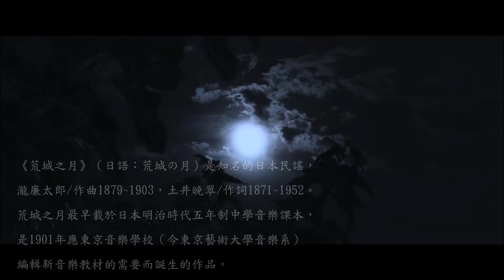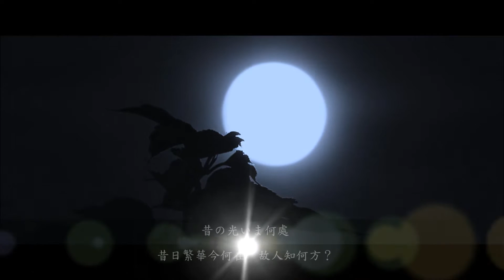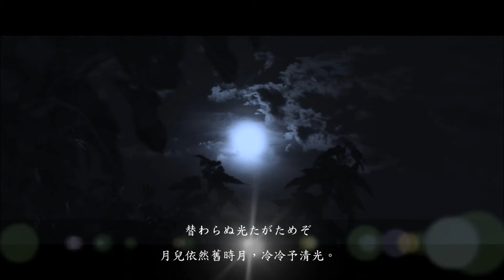HD （荒城の月）瀧廉太郎/作曲1879~1903，土井晚翠/作詞1871~1952海伯翻唱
《荒城之月》（日語：荒城の月）是知名的日本民謠，
瀧廉太郎/作曲1879~1903，土井晚翠/作詞1871~1952。

荒城之月最早載於日本明治時代五年制中學音樂課本，
是1901年應東京音樂學校（今東京藝術大學音樂系）
編輯新音樂教材的需要而誕生的作品。

當時的著名詩人—土井晚翠受到東京音樂學校的委託，
替中學音樂教材創作歌詞。這篇「荒城之月」的題目
勾起了他的幽思，以會津藩的鶴ヶ城（幕末戊辰戰爭
的發生地點）為背景，創作了四段優美哀悽的詩文，
非常動人。

海伯之歌

荒城の月

歌唱：臺灣海伯
作曲：瀧廉太郎（Rentaro Taki, 1879~1903）
作詞：土井晚翠（Bansui Tsuchii, 1871~1952）

春高樓の花の宴
春時閣樓賞花宴，

めぐる盃　かげさして
把酒飲歡意猶存，

千代の松が枝　わけ出でし
千年老松萌新枝，

昔の光　いまいずこ
昔日光影今何在。

秋陣営の霜の色
秋到陣營滿地霜，

鳴き行く雁の　数見せて
屢見飛雁鳴離去，

植うる劔に　照りそひし
插劍映月光茫照，

昔日榮景今何在。

今荒城の　夜半の月
今日荒城半夜月，

替わらぬ光　誰がためぞ
恆久光回是為誰，

垣に殘るは　ただかつら
殘垣斷壁老桂樹，

松に歌ふは　ただ嵐
唯獨狂風對松吟。

天上影は変らねど
天上明月恆未變，

榮古は移る　世の姿
世間榮衰事物遷，

写さんとてか　今もなほ
至今依舊映照著，

鳴呼荒城の　夜半の月)
荒城夜半的明月。